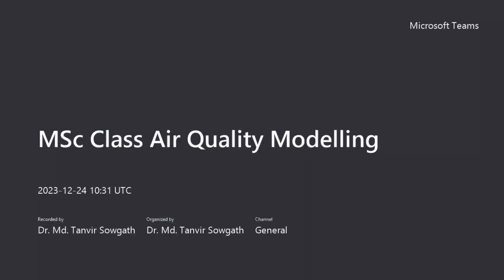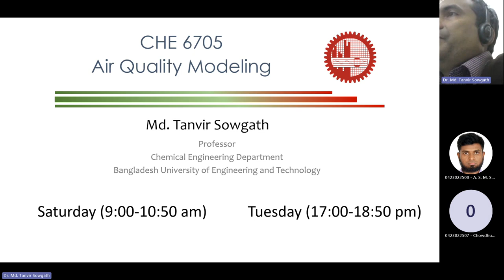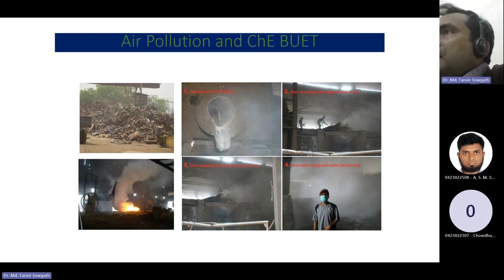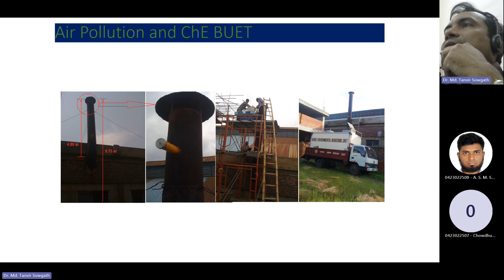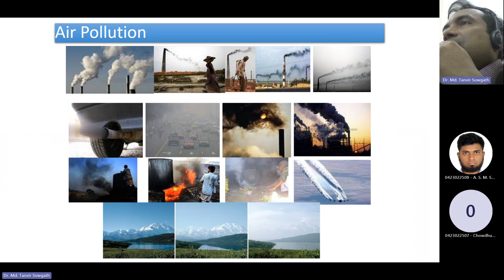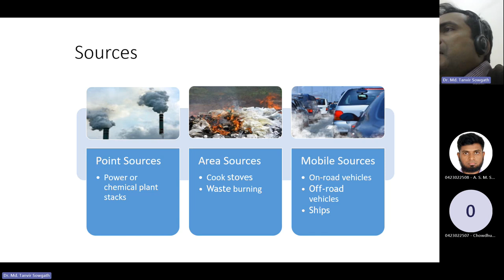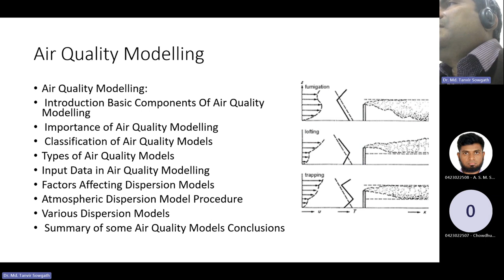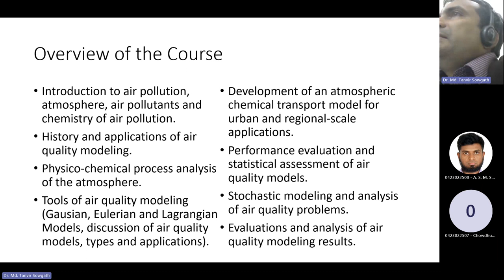Meeting in Air Quality Modelling Intro 2